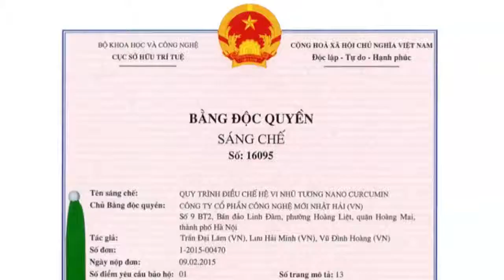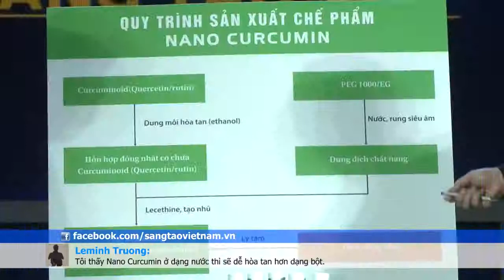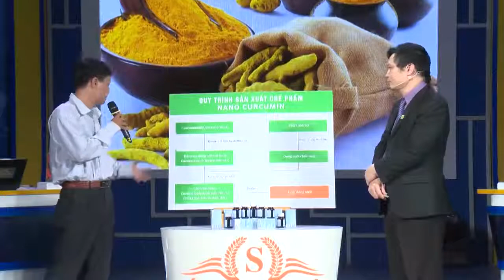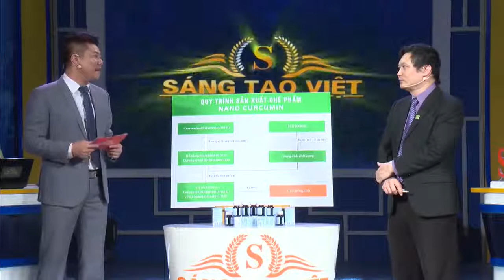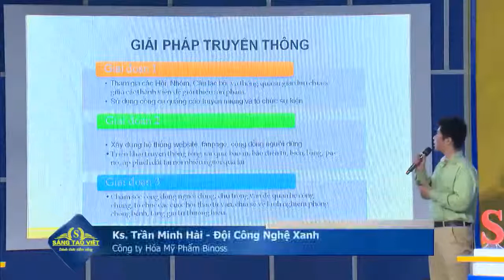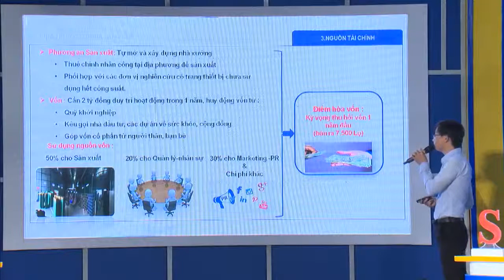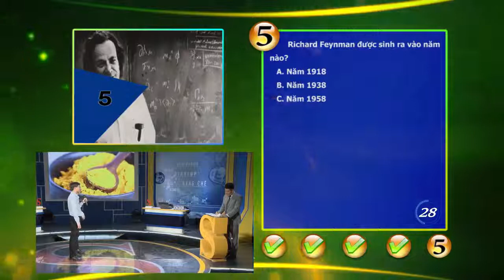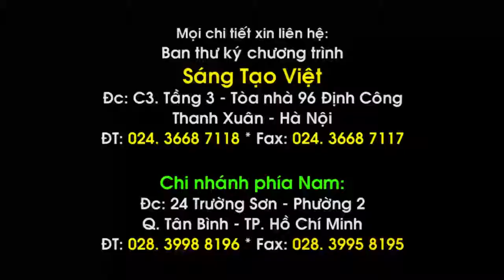Sáng tạo Việt VTV3 - Quy trình điều chế hệ vi nhũ tương Nano Curcumin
- Liquid Nano Curcumin OIC _ Thực phẩm bảo vệ sức khỏe dạng dung dịch
- Hỗ trợ điều trị các bệnh dạ dày, đại tràng, men gan cao, phụ nữ sau sinh muốn làm đẹp
- Dạng dung dịch dễ uống dễ sử dụng.
- Hotline: 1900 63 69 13
Công ty Cổ phần Công nghệ Mới Nhật Hải dẫn đầu công nghệ nano hóa dược
- VPGD: số 66, Trung Hòa, Cầu Giấy, Hà Nội